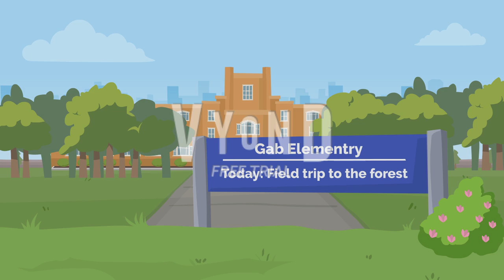Rosie gets grouded by ditching school and going to CEC